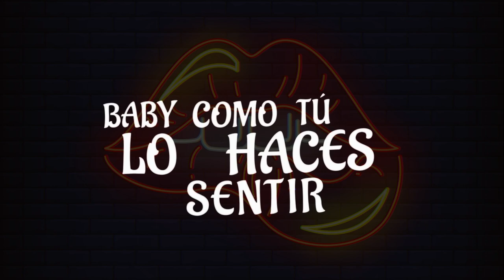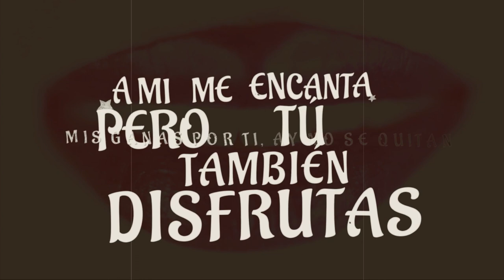Fandiño - Desboca (Official Video Liric)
Producción Músical: FMbeats_music

Interprete: Fandiño
Arreglos musicales: Dímelo Juampii!
Edición y Efectos del Vídeo @jorgealejandromora (jamproducciones)

Mas información